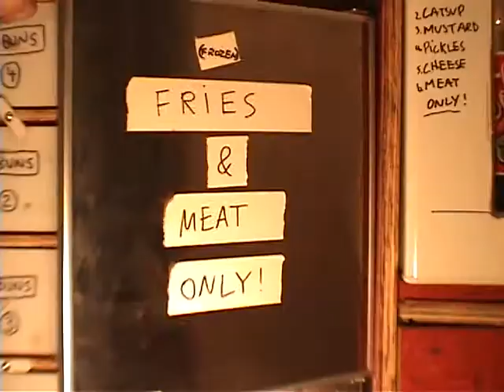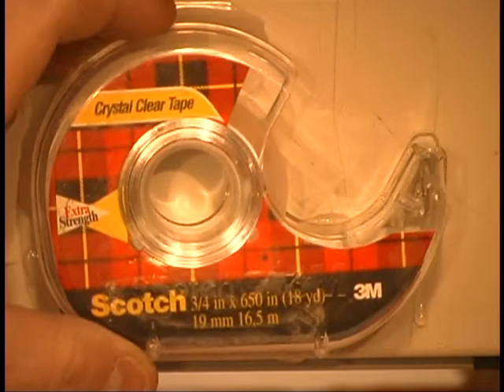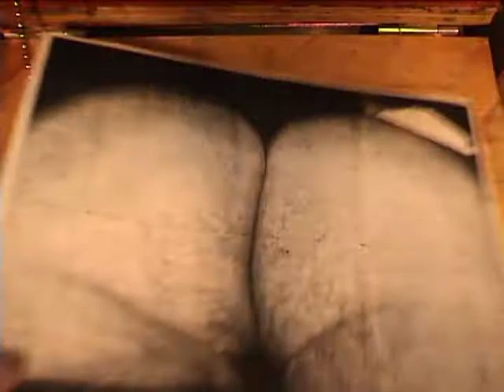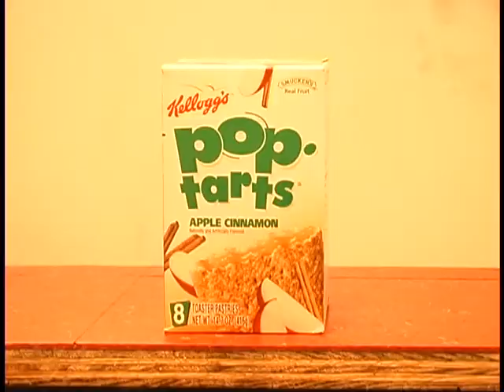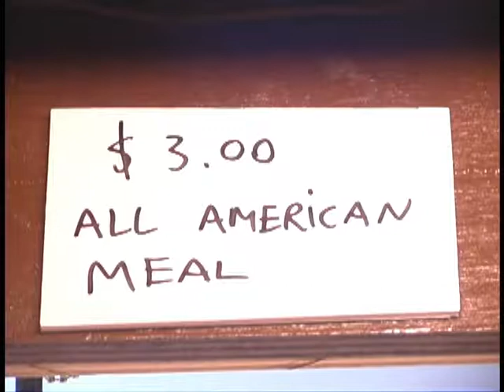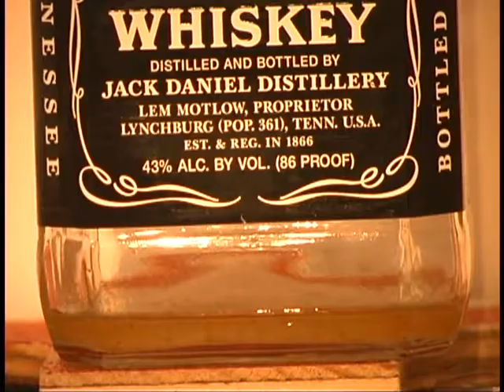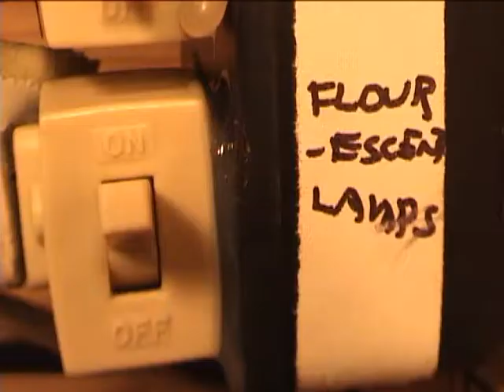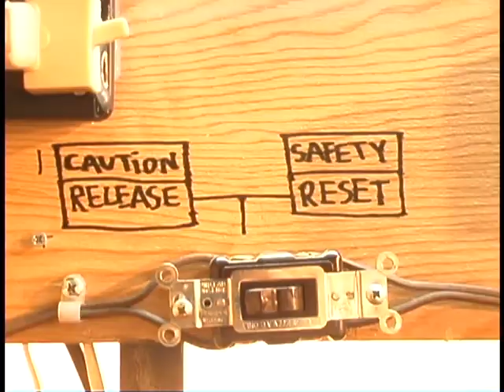Nutsy's: McDonald's Industrial